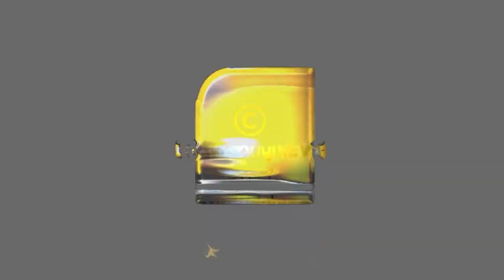ഹേ മലയാളീസ് ഇങ്ങനെ മതിയോ..? | TRAFFIC CULTURE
ഈ വീഡിയോ കണ്ടാൽ നിങ്ങൾ അമ്പരക്കും തീർച്ച | ROAD TRAFFIC